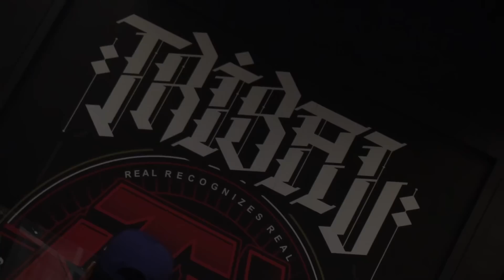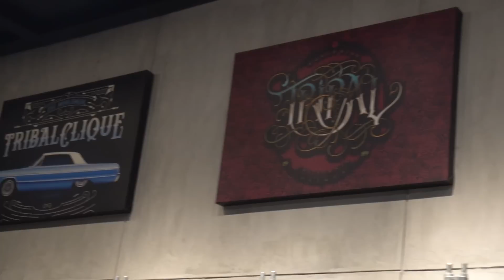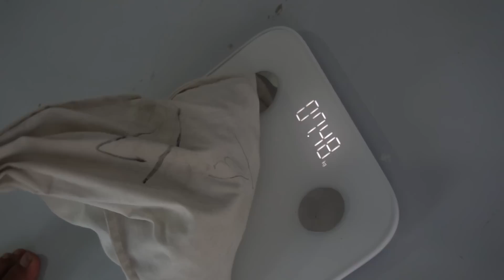WE KILO MONEY!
Archives.
Bringing you the best quality and stylish product.